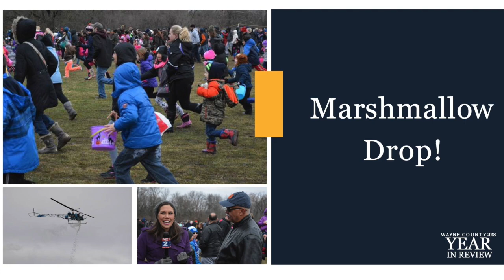Wayne County 2018 Year In Review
A review of the events and accomplishments of Wayne County and the administration of Executive Warren C. Evans in 2018. Thank you to all the residents and businesses in our 43 communities for making Wayne County the great place that it is!

Happy holidays.